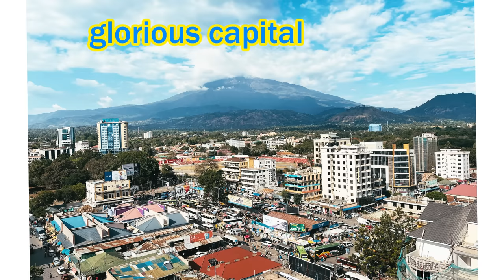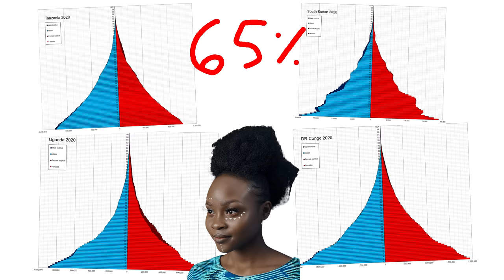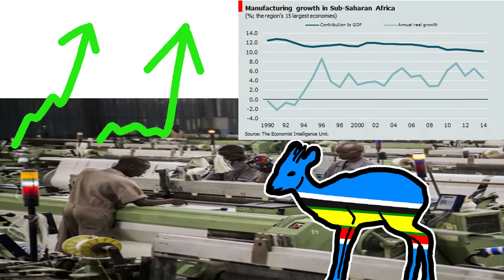The Crazy Plan to Make an African Giant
The East African Federation is a proposed African superstate between 7 countries.  Sure it has a lot going for it, but let's be honest, it also has a lot going against it.  So is the EAF a good idea or just a fantasy?